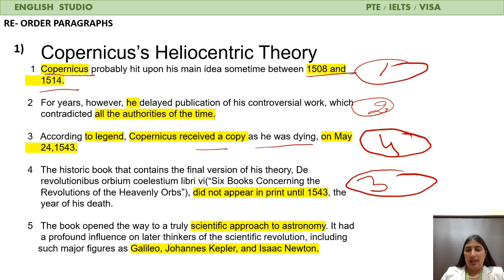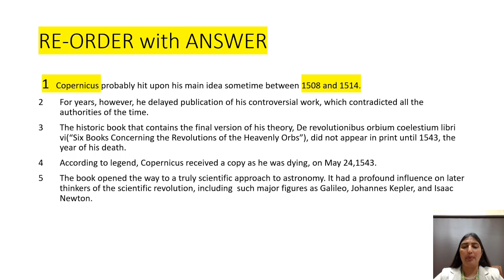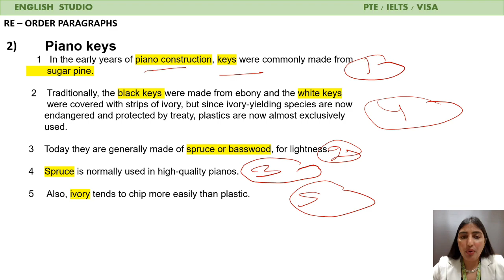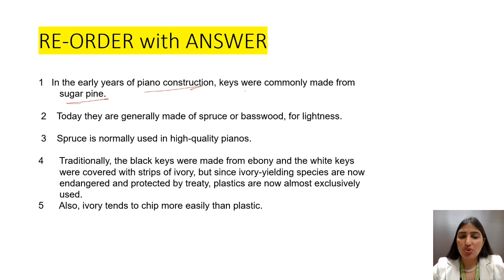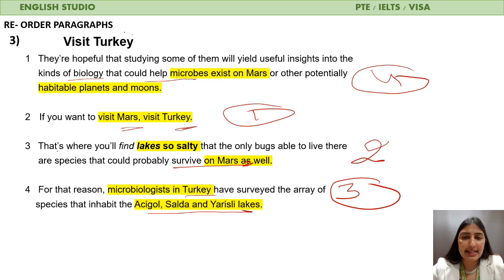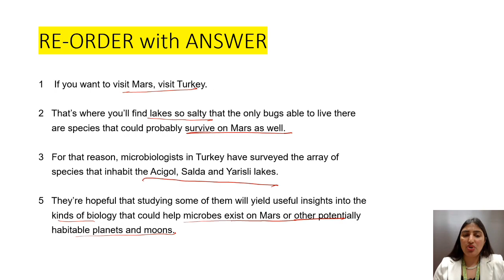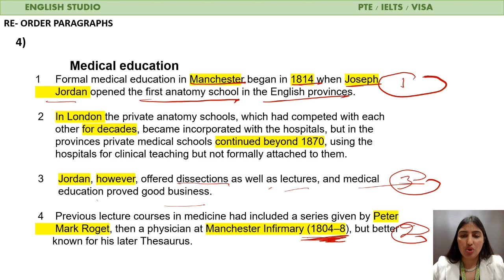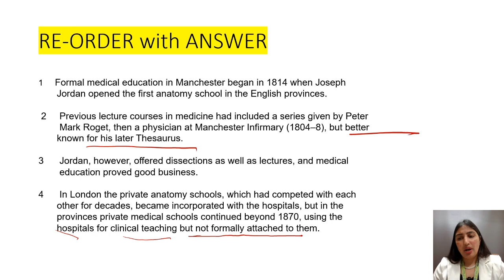MOST REPEATED RE-ORDER FROM MAY PREDICTION